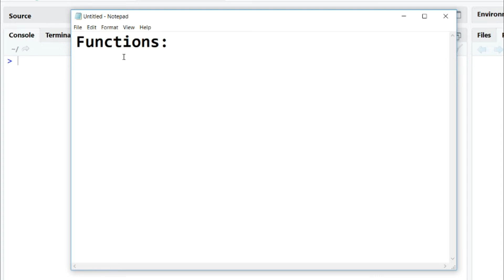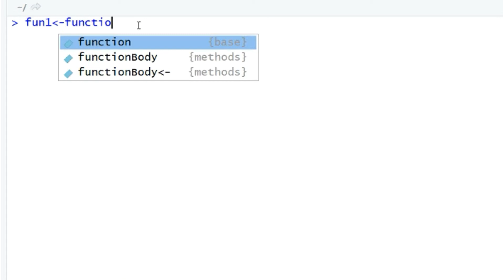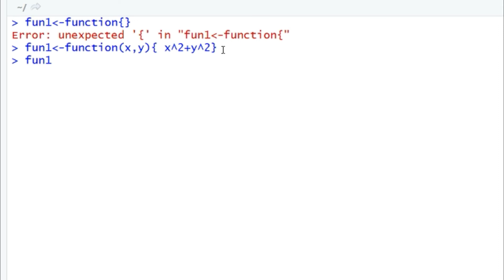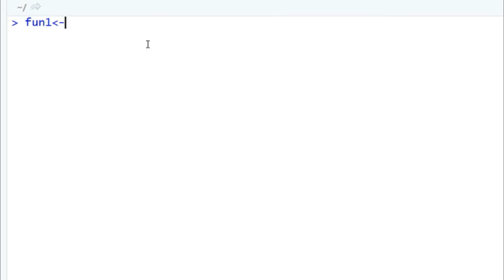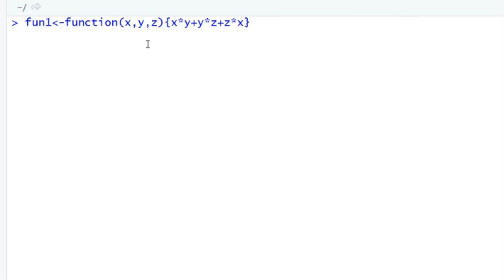R Programming Tutorial #15: Working with Functions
4. C language for Placement
7. Android Mobile Application Development